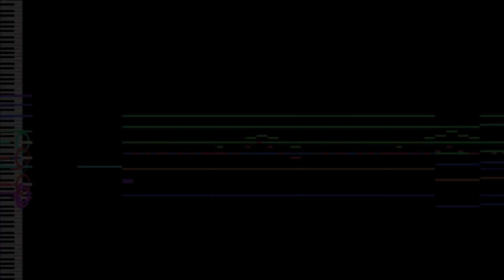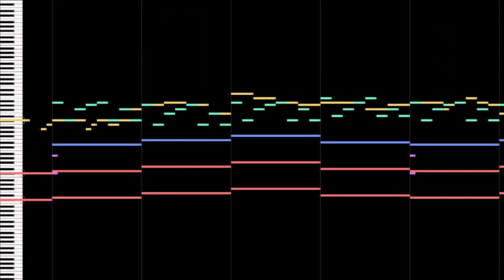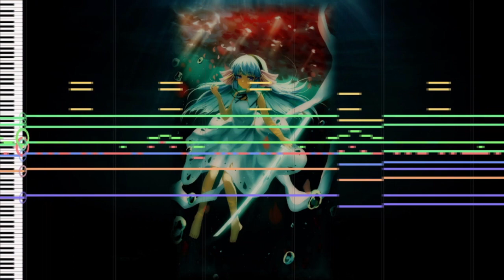[RSS Arrangement] The Princess who was Erased from History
Composed by Wanwan.
Arranged by Mono Chrome.

Wanwan's comment on this song is that it "has a somber yet childish sound to it" which is frankly what I also feel about it. Initially, I was going for the "sad, melancholic" theming, but decided against it because the original song already filled that theme. So I decided to make it like an epic battle theme, while also retaining some child-like and sadness.
And like Wanwan, I don't have the biwa sound. Even worse, I don't have the shou (a traditional Japanese reed instrument) that Wanwan used in this song. So I improvised with church organ (?)
I was already aware that this song is hard to arrange, but when I got into making this, it was WAY WAY harder than my expectations. This single arrange is actually two (best?) attempts merged into one. Go figure.

I will now undergo the usual hating-on-my-new-work phase. That feeling of 'could have made it better' is already creeping in.

Will I finish the Tougenkyuu trio? Yes. Princess Peach is up on the list.